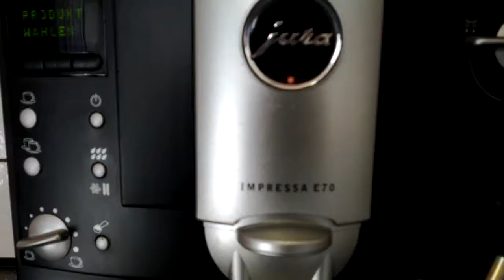jura E70 spuelt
Espressomaschine Jura Impressa E70 Spült